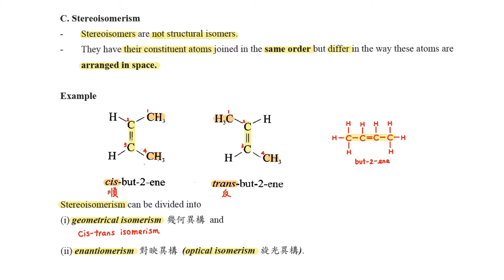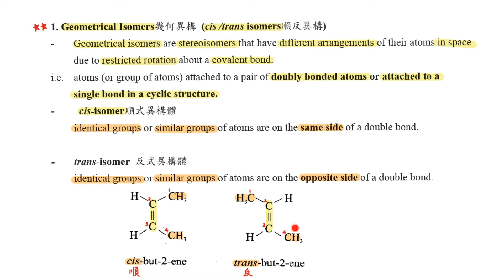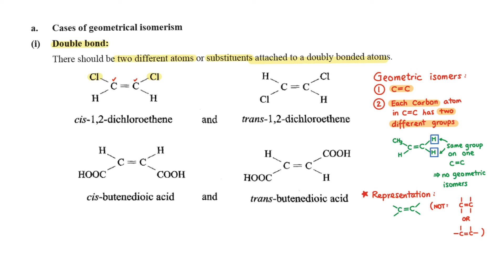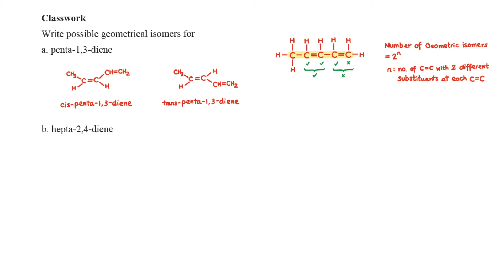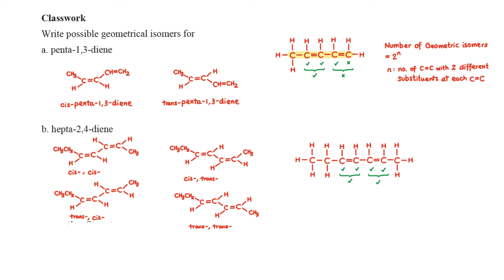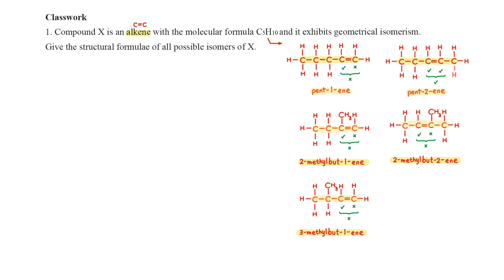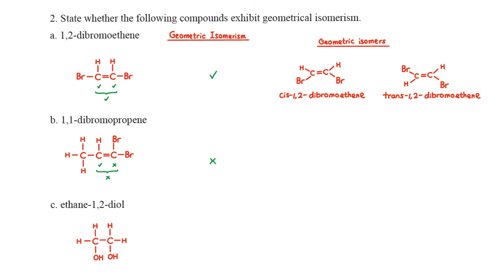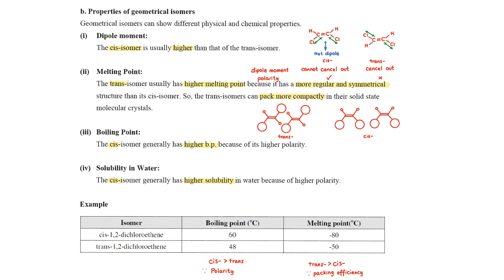Chemistry of Carbon compounds - Geometric isomerism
This video describes the Geometric isomerism of stereoisomerism.it also describes the properties of geometric isomers.